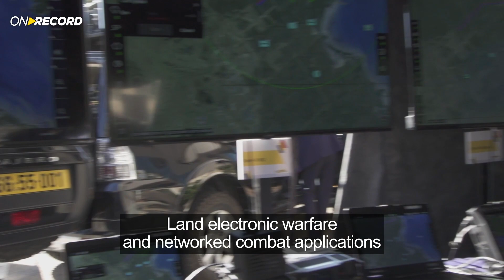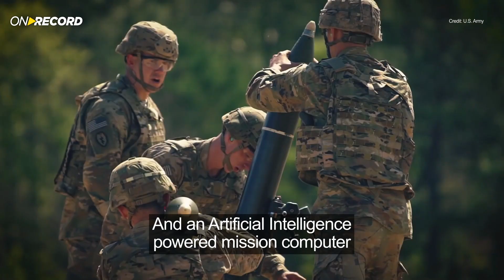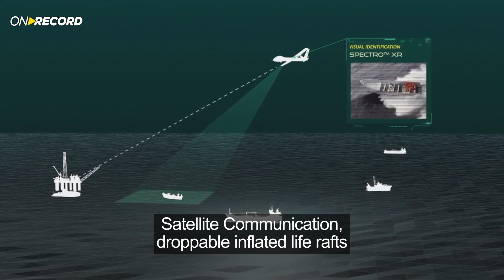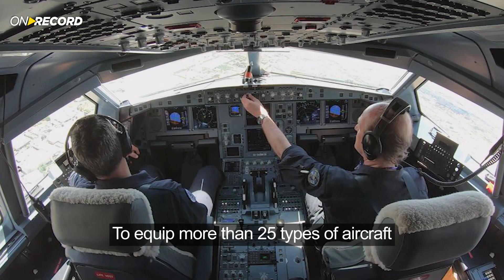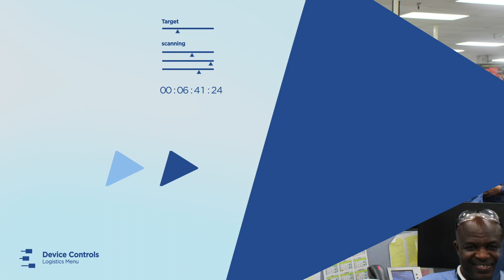ON RECORD August-September 2022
This time On Record:

00:23 Romanian Minister of Defense explores Elbit System's latest innovations in a visit to company HQ.
01:20 The Swiss Air Force inaugurates a new fleet of Hermes Starliner UAS.
02:14 Helicopter pilots will now be able to "own the weather" with a new helicopter suite.
02:57 The U.S. Army selected our 120mm mortars, awarding Elbit Systems of America with a potential $49M contract.
03:27 An Asian Pacific country awarded us with an $80M contract to supply unmanned turrets for its AFVs.
03:57 The Royal Thai Navy will be the latest customer to acquire the Hermes 900 Maritime Unmanned Aircraft System
04:52 The Netherlands gets our MUSIC™ DIRCM & EW systems for its Gulfstream G650 aircraft.
05:25 Congressman Mike Rogers visits Elbit Systems of America's facility, producing systems serving the U.S Air Force, National guard & U.S Army.